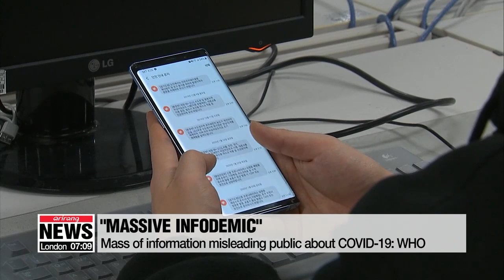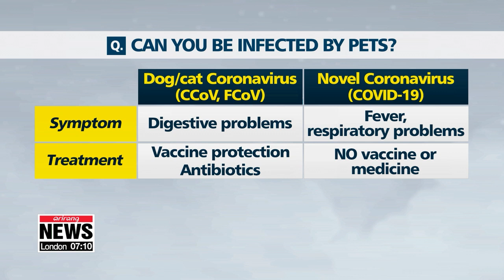Q&A on coronavirus 2: Soap vs. Sanitizers to infection from pets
반려견 통해 감염된다?...전문가와 알아보는 코로나19 생활 수칙 Q&A

To prevent infection with the coronavirus, people have been buying masks, santizers and simply staying at home instead of going out.
When it comes to protecting yourself, it can be hard to know what's the best way.
And to be sure there's a lot of misleading information online.
So our Choi Jeong-yoon asked some professionals.
'Infodemic'.
That's how the World Health Organization described the huge numbers of stories about the coronavirus,... referring to an overabundance of information.
Some stories are accurate and some are not. It's making it hard for people to find trustworthy sources.
Fears surrounding the virus have been amplified by social media.
One of many questions is whether the virus can spread through public toilets.
Then answer is no.
"The virus is transmitted by droplets from a patient. It can't infect a person through contact with the skin. But people should flush the toilet with the top down, and always wash their hands after using the toilet, and try to avoid touching their eyes, nose or face."
Some worry about catching the virus from their pets.
However, the types of coronavirus that cats and dogs can catch are different from those that affect humans.
While animals have problems with their digestive systems due to coronaviruses, the novel coronavirus rather causes fever and respiratory problems.
While we don't yet have a cure for COVID-19, coronaviruses that affect animals are easily curable.
And the new epidemic is not communicable between humans and animals.
"The coronaviruses animals have don't affect humans. And there have been no reports of COVID-19 being transmitted between humans and animals."
Online, there have been rumors that the virus can be prevented by taking vitamins and substances like ginseng that boost immune systems.
However, there's no prevention or cure for the virus at the moment.
Antibiotics work on bacteria but cannot stop viruses such as COVID-19.
"Vitamins and medical herbs can boost your immune system. It's the same for exercising and eating well. But while these substances strengthen the immune system, they don't cure the virus itself.
Certain medicine prevents the virus from sticking to respiratory cells,...but that's just lowering the chances of infection."
Washing your hands is the most effective way to prevent infection.
While there's some debate over whether soap or hand sanitizer is more effective,...experts say there's not much difference.
According to a recent experiment,... 96 percent of bacteria were eliminated by washing one's hands for thirty seconds.
Sanitizer killed 95 percent of germs.
Experts say soap is effective enough, and sanitizers are recommended for their convenience.